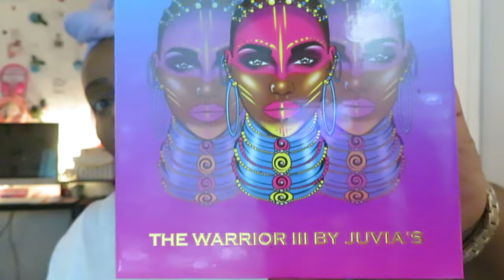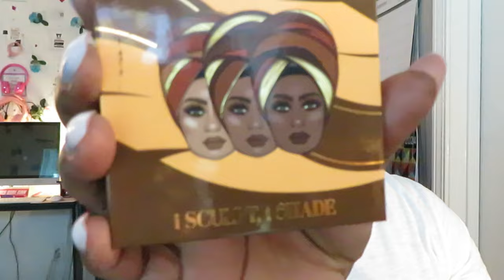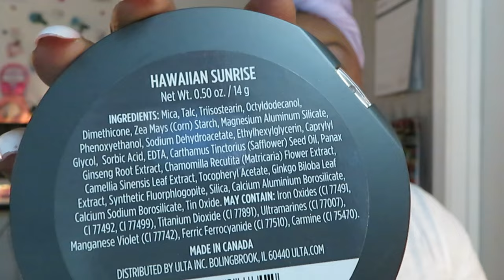The Warrior III | By Juvia's Place| Makeup Look